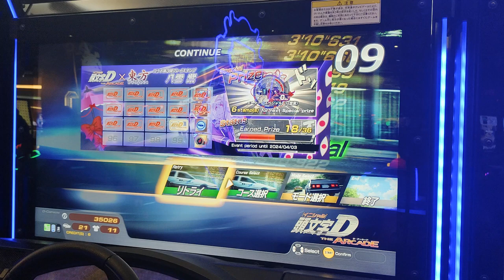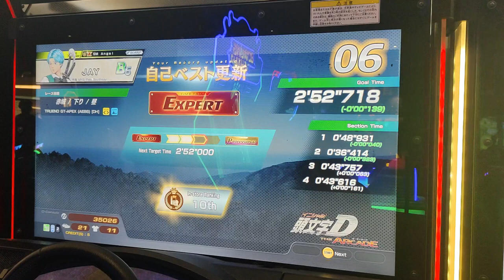头文字D AC 赤诚下 TA Rexord 2'52"718